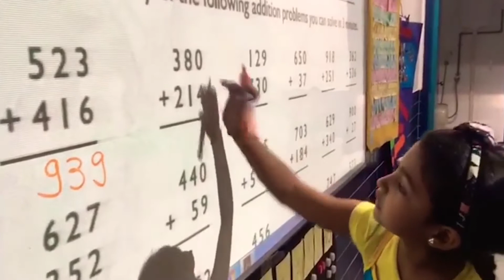WOWL 2020 Parte 3 - Educação é a única luz possível no fim do túnel.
Para todos os males do mundo, tem a Educação como cura.